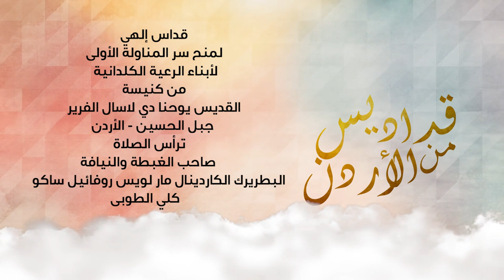قداس إلهي لمنح سر المناولة الأولى لأبناء الرعية الكلدانية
قداس إلهي لمنح سر المناولة الأولى لأبناء الرعية الكلدانية في الأردن
من كنيسة القديس يوحنا دي لاسال الفرير
جبل الحسين
ترأس الصلاة صاحب الغبطة والنيافة
البطريرك الكاردينال مار لويس روفائيل ساكو
كلي الطوبى
1-7-2022